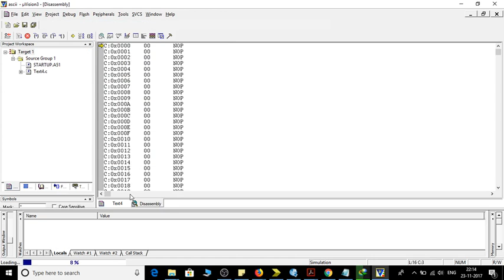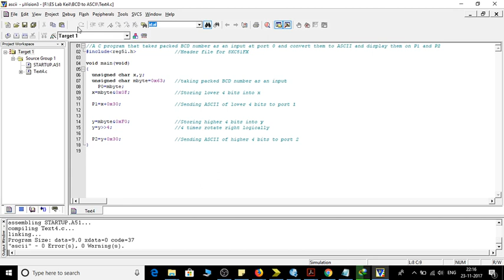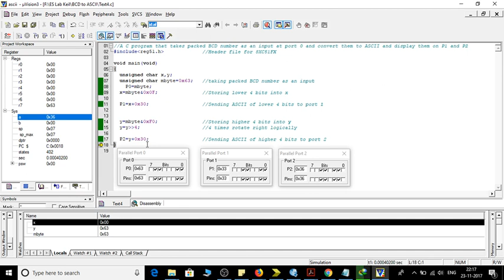A C program to Convert BCD number to ASCII and display them on P1 and P2 in Keil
A C program that takes packed BCD number as an input at port 0 and convert them to ASCII and display them on P1 and P2

- For doing it for any number there is an another video please watch that